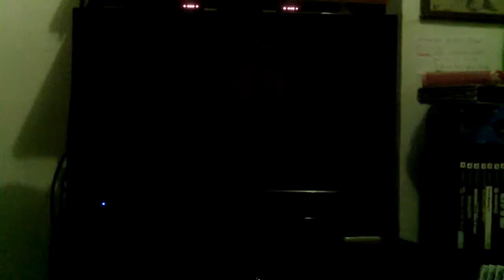Mario Kart Wii Online Races #23 (with Skype call)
This is a very wild Friend Race with Chris Smith!!! (72fins1) (Bikes Only)